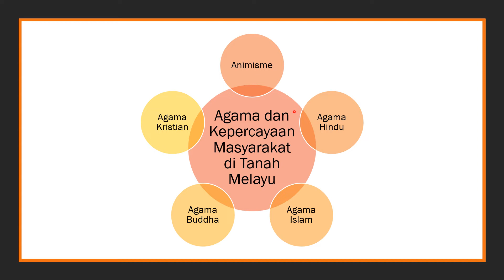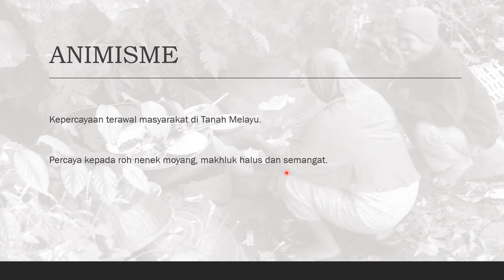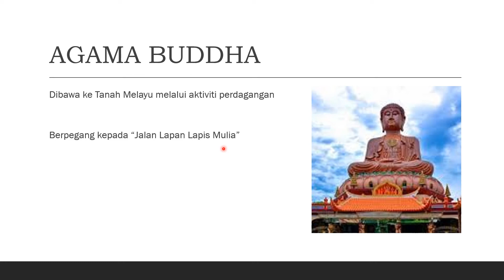SEJARAH T5 UNIT 2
Latar belakang dan Kepercayaan Masyarakat di Tanah Melayu.

Sejarah Tahun 5.